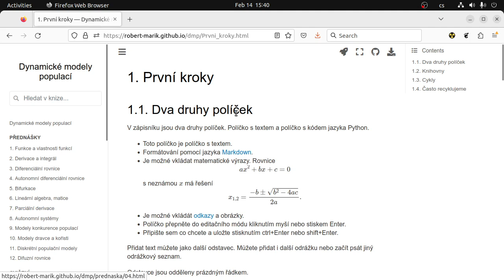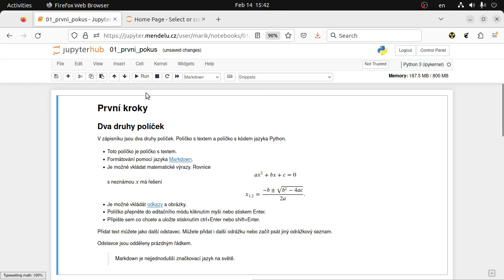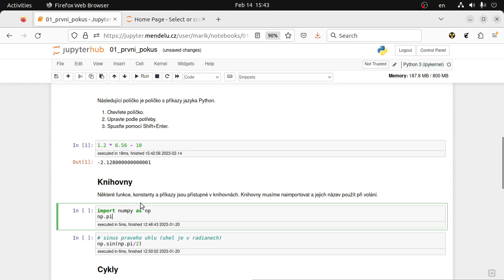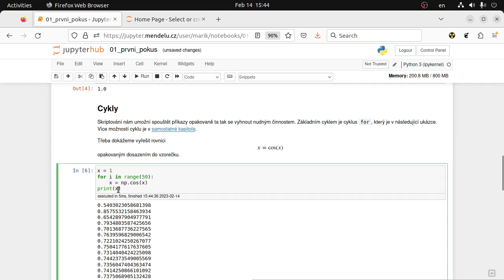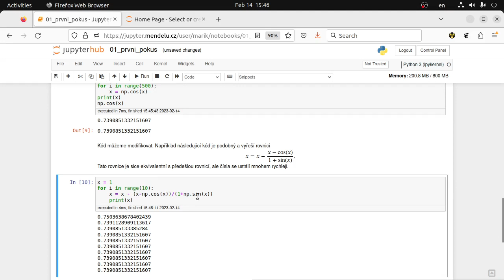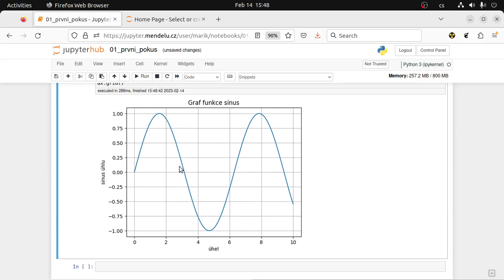Kousek Pythonu 1/np.inf: První kroky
Video pro studenty předmětu Dynamické modely populací.